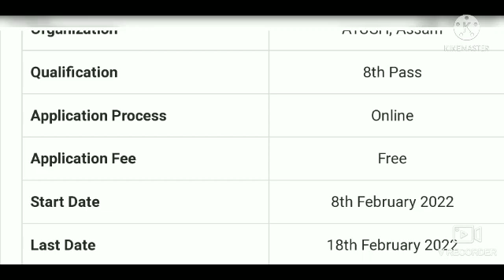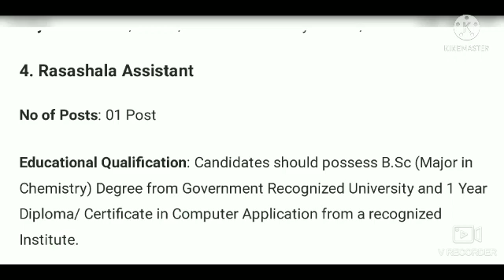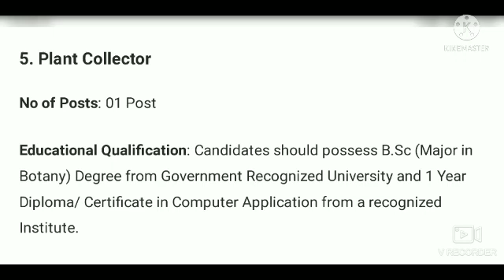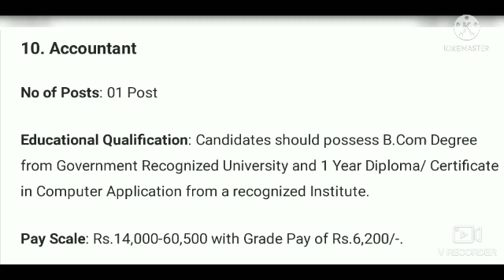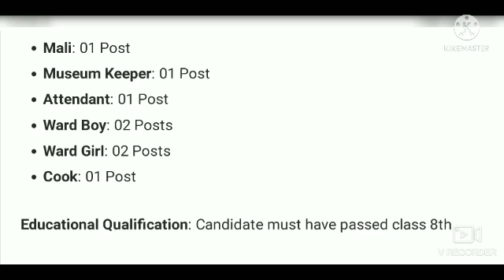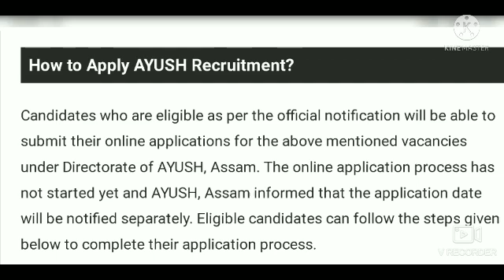AYUSH Recruitment govt of Assam, 2022–Apply Online 56 Grade III & IV Posts , latest Sarkari Sakori.